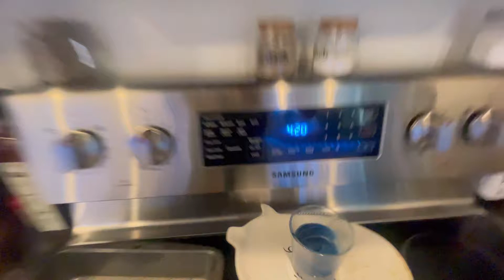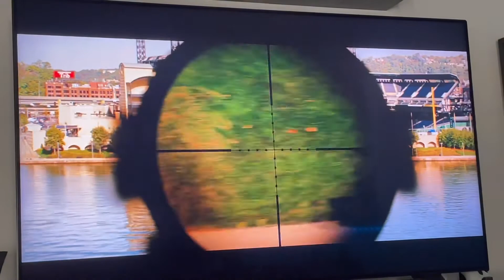SOLAR SALESMEN PRETENDING TO BE SOLAR CLIENTS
Filmed/Edited/Uploaded on iPhone

Just a 21 year old figuring out life and documenting it for the world 🌎

I set a goal on day 1 to become the best vlogger on the internet. Not stopping until I am.